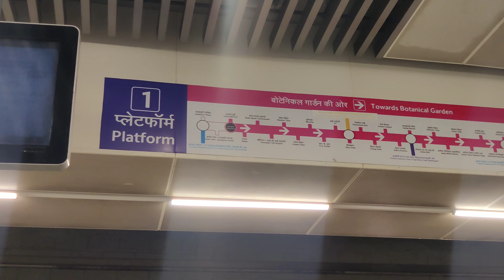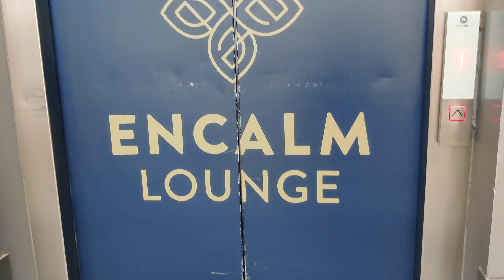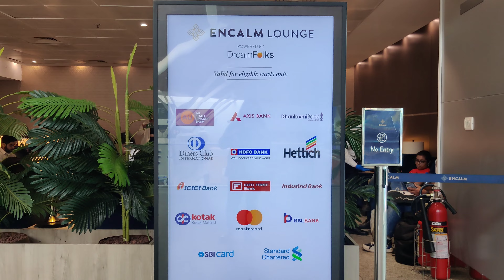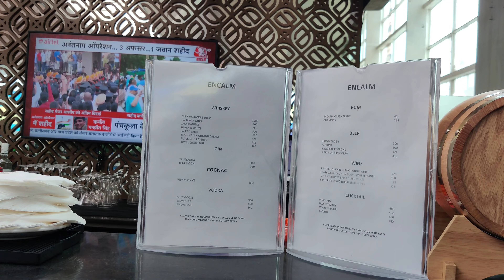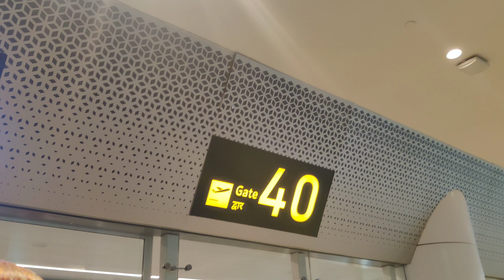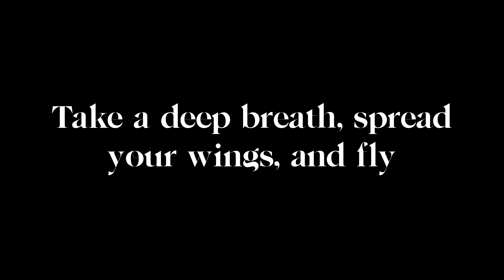Enclam Lounge Terminal 1 | Delhi Airport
In this captivating video, join us as we uncover the secret gem known as the Enclam Lounge Terminal 1. Prepare to be dazzled by the enchanting and luxurious atmosphere that awaits you in this hidden oasis.

Step foot into a world of extravagance and relaxation, where every moment is designed to indulge your senses. From the moment you enter this exclusive lounge, you'll be immersed in an unparalleled ambiance of refined elegance and unrivaled comfort.

Discover the epitome of opulence as we guide you through the Enclam Lounge Terminal 1. Marvel at the exquisite décor, meticulously crafted to create a harmonious blend of modern sophistication and timeless charm. The lavish furnishings, adorned with plush fabrics and sleek accents, create an atmosphere that exudes pure luxury.

Unwind and rejuvenate in the tranquility of this oasis, complete with an array of amenities catered to your utmost comfort. Whether you choose to retreat to one of the private relaxation areas or indulge in a gourmet culinary experience at the exclusive dining section, the Enclam Lounge Terminal 1 ensures that your every desire is met with impeccable service and attention to detail.

Immerse yourself in the seamless harmony between opulence and serenity, as the Enclam Lounge Terminal 1 transports you to a world free from the chaos of a bustling airport terminal. Whether you're lounging before a long flight or seeking a respite during a layover, this hidden gem offers an escape unlike any other.

Join us on this mesmerizing journey as we unveil the Enclam Lounge Terminal 1, a destination that encapsulates the essence of luxurious travel. Prepare to be captivated by the allure and relaxation that awaits you behind the doors of this hidden oasis.

Experience the epitome of elegance and comfort. Experience the Enclam Lounge Terminal 1. Book your ticket to pure luxury today.